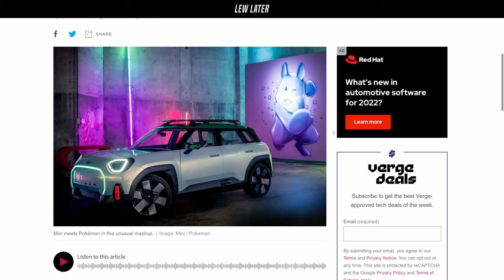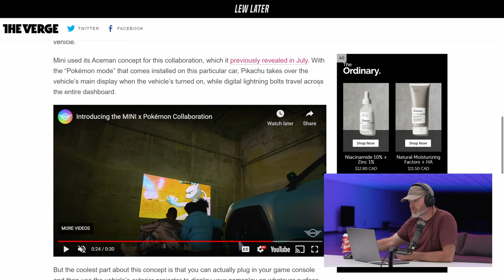Mini Cooper X POKEMON Car Has An Incredible Feature